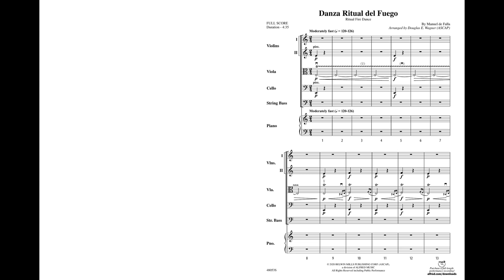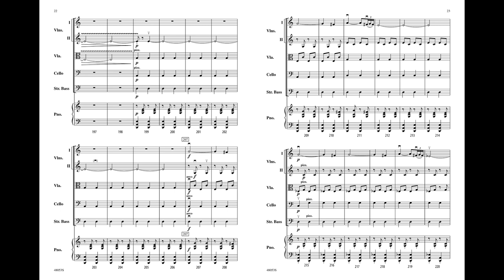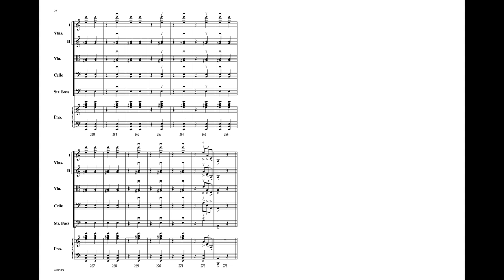Danza Ritual del Fuego, arr. Douglas E. Wagner – Score & Sound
Danza Ritual del Fuego
Ritual Fire Dance
By Manuel de Falla / arr. Douglas E. Wagner
Item: 00-48053
Series: Belwin Concert String Orchestra
Level: 3.5

Danza Ritual del Fuego arranged by Douglas E. Wagner is from Manuel de Falla's ballet, El amor brujo. This stunning showpiece is a fully realized, unabridged string orchestra with piano arrangement that reflects all of the tonal color and Spanish flair of the composer's original. Characteristic rhythms and harmonic progressions combine with a variety of string techniques, providing players with the makings of a sure-fire concert or contest success.